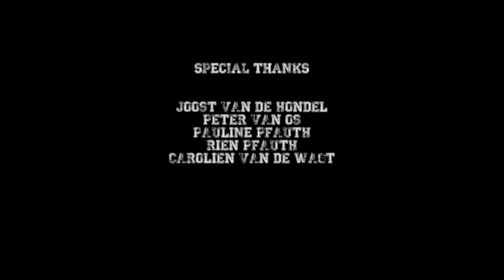Black Box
An exciting short action film.

The content of the Black Box is worth over two million on the black market. Tony and Vinnie take on a dangerous challenge to get the box from Mafia boss Louie.

Starring: Kaz Abbekerk, Mark van den Hondel, Ewout Vermeulen

Writer/Director: Mike Pfauth; Co-Directors: Martijn Schouw, Ezra Sparringa; Camera: Martijn Schouw, Raymond Toonen; Sound: Ezra Sparringa, Marvin Andujar Alonso; Special effects: Martijn Schouw; Editor: Mike Pfauth

2012